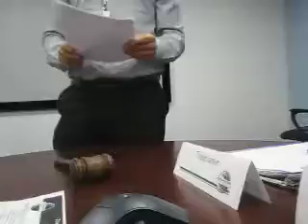Muhammad M – CCM1: From the Farm to the City